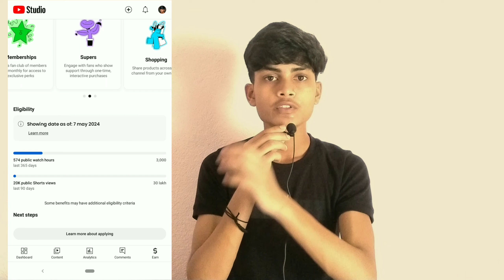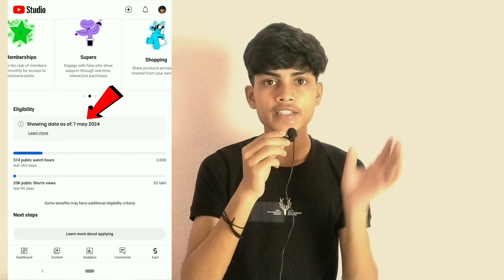ये गलती मत करना Channel Monetize नहीं होगा ❌😨 | New Monetization Updated 2024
So hello friends, today I have uploaded another new video for you guys and I have told in this video that you guys do not make this mistake at all, otherwise your YouTube channel will not be monetized at all.

NAME : - AARYAN KUMAR
FROM : - ( JHARKHAND ) , BOKARO STEEL CITY

PHONE NAME 📱: - NOKIA 6.1

I HOPE KI AAPLOGO KO YE VIDEO ACCHI LAGI HOGI 🙏